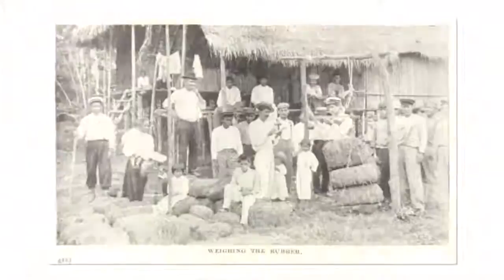EnVivo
Transmisión desde Trinidad Beni Bolivia